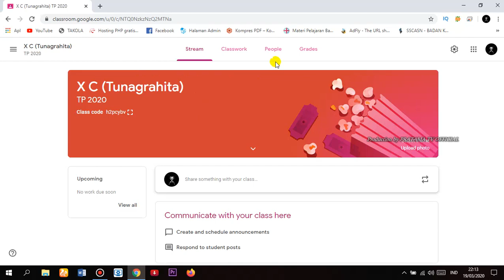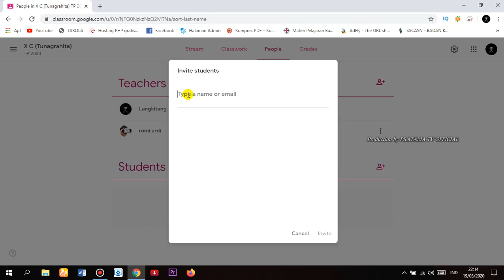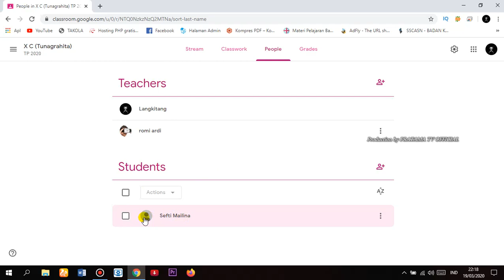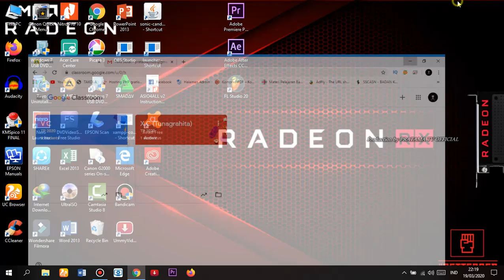Cara Menambahkan Siswa Ke Kelas Kita di Google Classrom - Belajar Online di Rumah